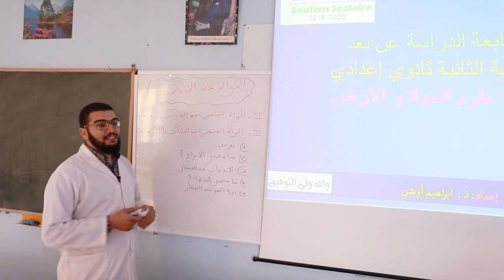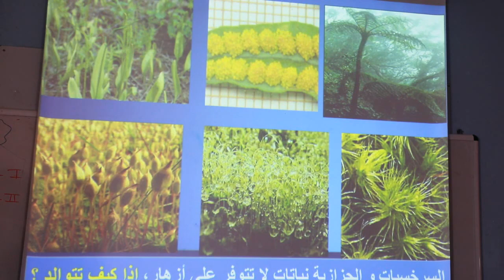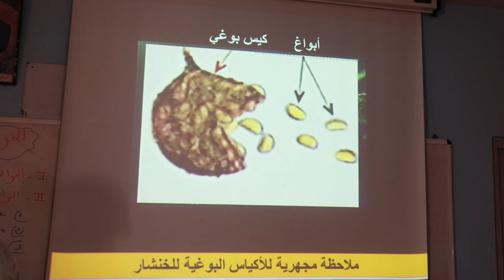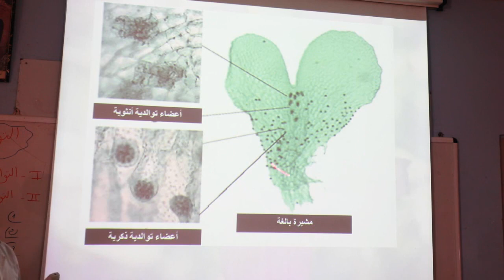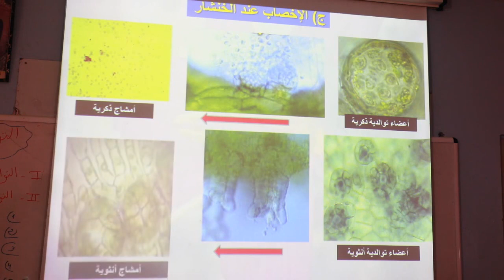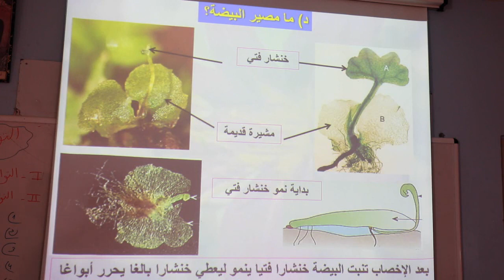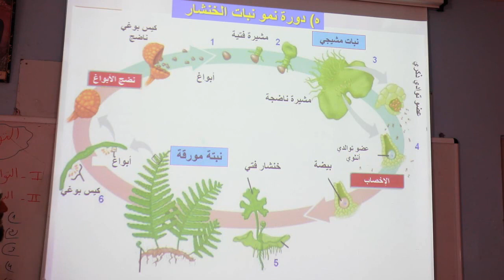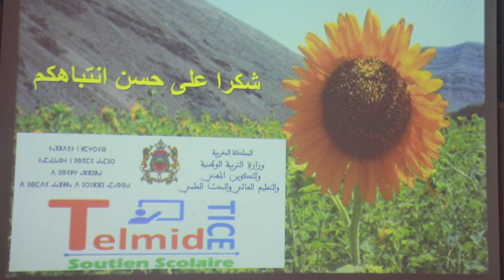علوم ح أ التوالد الجنسي عند النباتات اللازهرية ثانية اعدادي mov